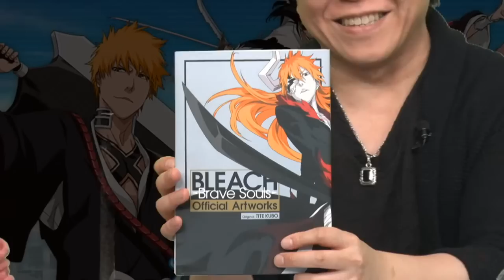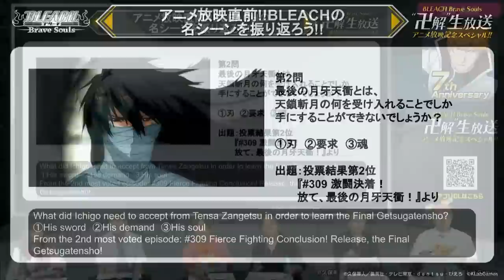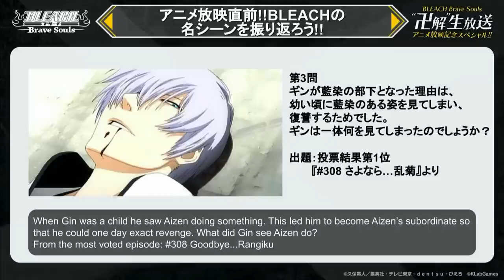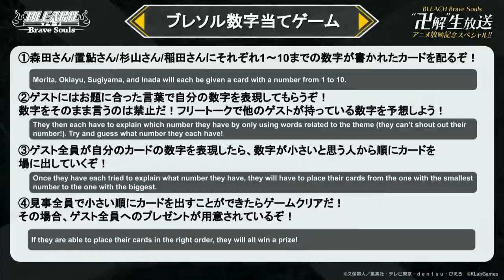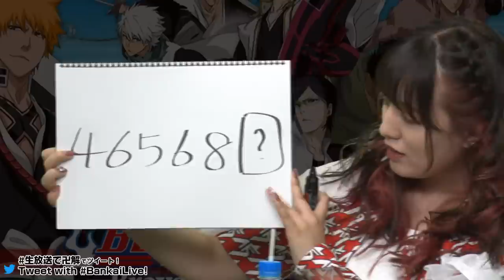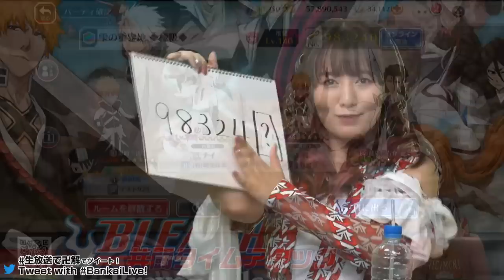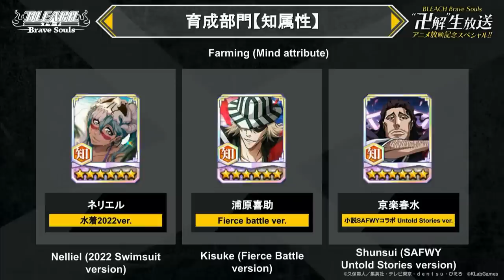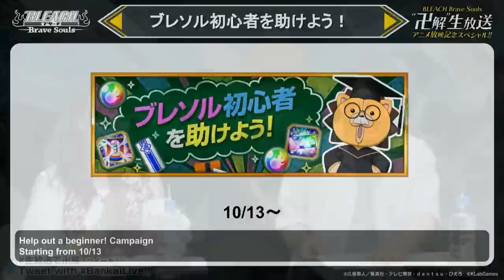Bleach: Brave Souls Bankai Live Anime Celebration Special!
From 9/25 8:00 pm JST

Hang out with our special guests in this Bankai live!

Guests(Planned)
・Masakazu Morita (voice of Ichigo Kurosaki)
・Ryotaro Okiayu (voice of Byakuya)
・Noriaki Sugiyama (voice of Uryu Ishida)
・Tetsu Inada (voice of Sajin)
・Yoshiyuki Hirai (America Zarigani)
・Azusa Sekine from Up Up Girls (Kakko Kari)

Program(Planned)
20:00：Opening, Brave Souls News 1
20:30：Preparing for the anime release!
　　　  Let's look back at famous scenes from BLEACH!
21:00：Brave Souls Guessing Game, Co-Op Challenge
21:30：Brave Souls News 2, Ending
*All times are Japan Standard Time.

*Program and guests are subject to change.